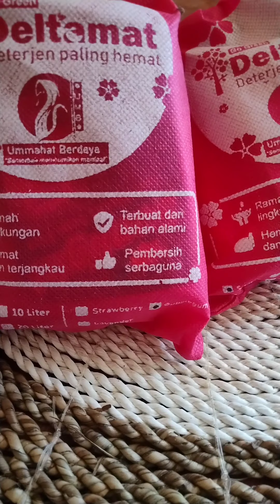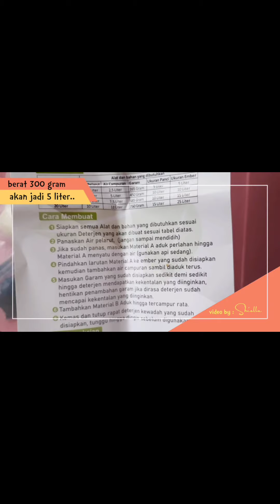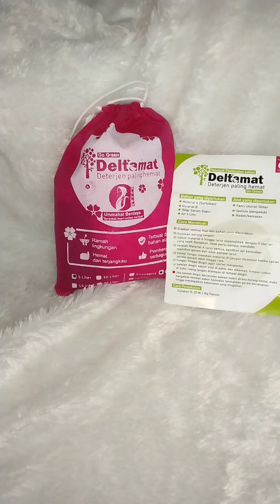Tutorial membuat deterjen homemade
Assalamualaikum teman-teman semua. Alhamdulillah hari ini kita akan belajar membuat deterjen homemade hanya dengan 3 bahan saja.

Bahan
Surfaktan
Pewangi
Pewarna

Dan bahan tambahan garam sebagai pengental.

Yang mau order bisa ke 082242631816